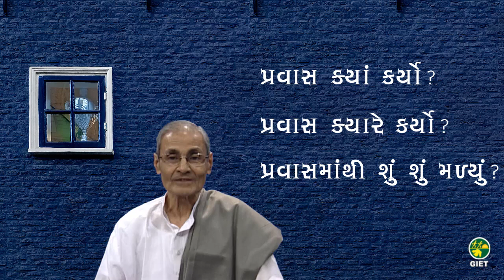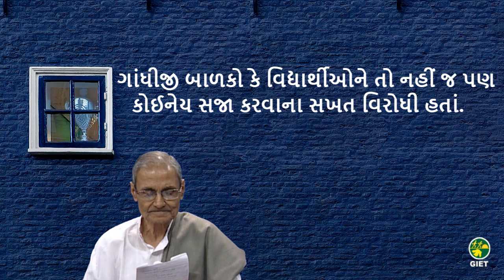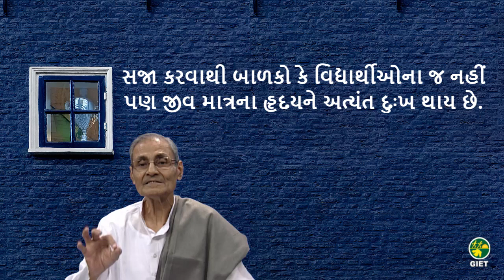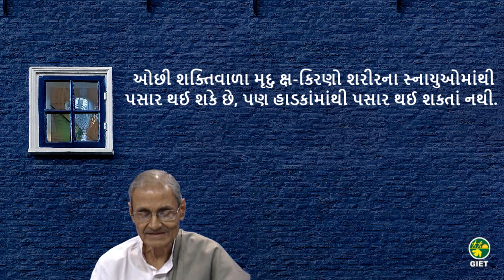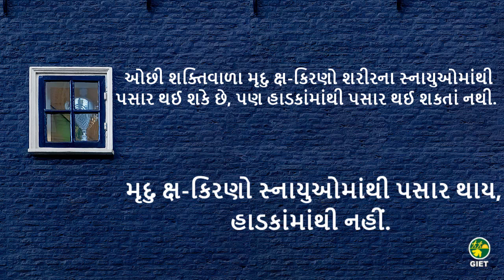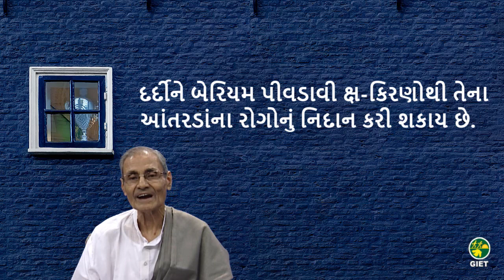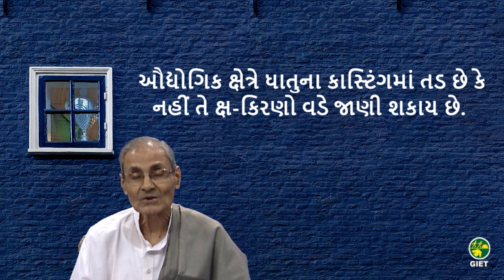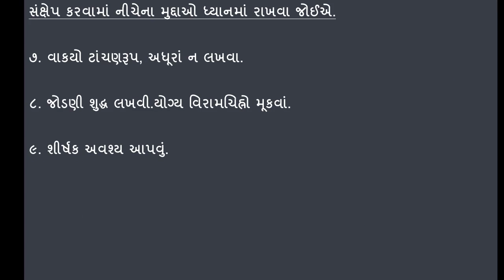સાર લેખન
વ્હાલા મિત્રો,
GIET પ્રસ્તુત કરી રહ્યું છે 'વૈભવે ઉભરાતી ગુજરાતી' શ્રેણીનો સોળમો એપિસોડ : સાર લેખન
મિત્રો, અભ્યાસ કરતી વખતે કે પછી કોઈનું પ્રવચન સાંભળતી વખતે આખી વાતને સાર સ્વરૂપે ટૂંકમાં લખવાનું આવડી જાય તો આપણું કામ ઘણું સરળ થઈ જાય છે. અહીં આપને માટે સાર લેખનની કેટલીક મહત્વની બાબતોને મૂકી રહ્યાં છીએ.
ભાષા એ તમામ વિષયોની જનની છે. કોઈ પણ વિષયને સારી રીતે શીખવા માટે ભાષા મજબૂત હોય એ પ્રથમ જરૂરિયાત છે.
ડૉ. યોગેન્દ્ર વ્યાસ જેવા ગુજરાતી ભાષાના વિદ્વાન કેળવણીકાર ના અનુભવોનો નીચોડ આપની સમક્ષ રજૂ કરી રહ્યાં છીએ.
આ શ્રેણીમાં ગુજરાતી વ્યાકરણ અને ગુજરાતી ભાષાના મહત્વના પાસાઓ ઉપર ખૂબ જ ઊંડાણપૂર્વક ચર્ચા કરવામાં આવી છે જે શિક્ષકો, વિદ્યાર્થીઓ અને સ્પર્ધાત્મક પરીક્ષાની તૈયારી કરી રહેલા ઉમેદવારો માટે ખૂબ જ ઉપયોગી થશે.આપના વિદ્યાર્થીઓ સુધી પણ આ શ્રેણીના કાર્યક્રમ જરૂર પહોંચાડશો.ધોરણ ૬ થી ૮ ના દરેક ગ્રુપ માં જરૂરથી મૂકશો અને બાળકોને જોવા માટે પ્રોત્સાહિત કરશો. તેમને ઉપયોગી થશે.
આપના પ્રતિભાવો કૉમેન્ટમાં જરૂર લખશો.
ટીમ GIET નું એકમાત્ર ધ્યેય શિક્ષકો,બાળકો અને વાલીઓને કાંઈક ઉપયોગી થાય એવું આપવાનું છે. અને GIET નિષ્ઠાપૂર્વક એ ધ્યેયને વળગી રહેશે.